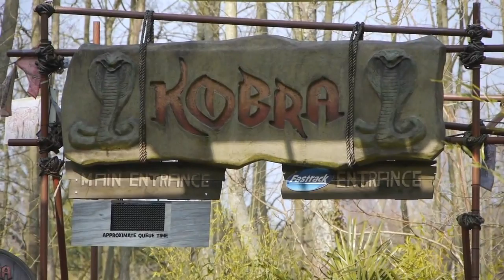Kobra - Chessington World of Adventures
Rising from the ruins of Wild Asia, the untamed Kobra takes you on a thrilling ride, spinning through the air as you travel backwards and forwards on a 90 metre track at an awesome 43mph. Adventurers beware, this is a ride with some serious bite.